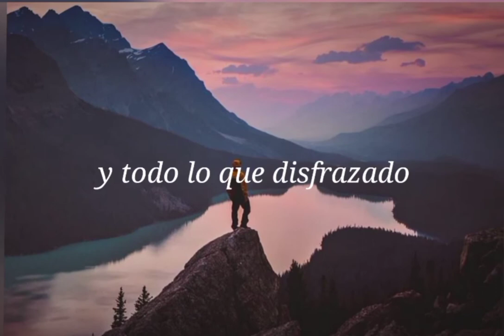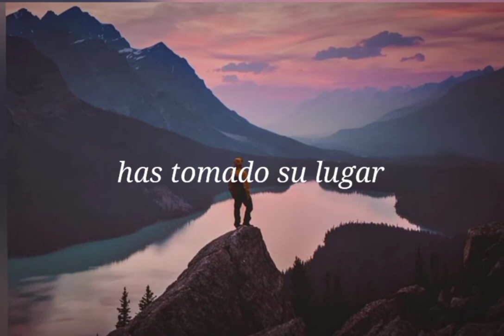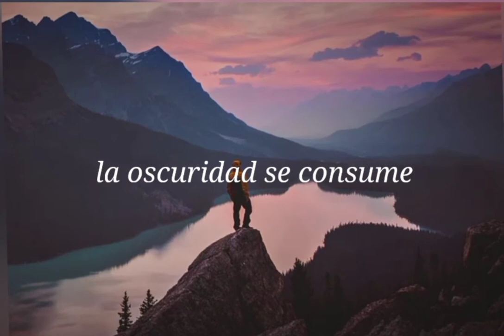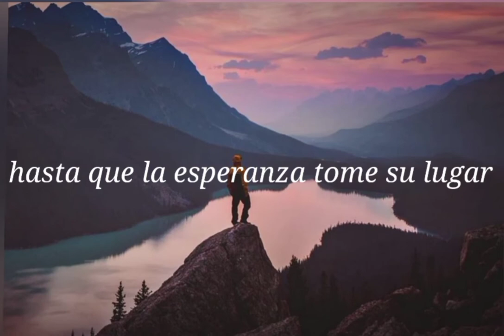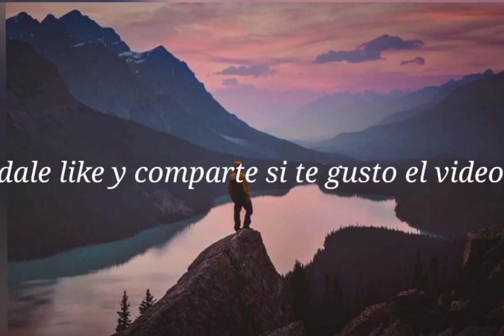4th point & Nathan wagner ‐ Eyes (sub español)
la música y la imagen no son de mi propiedad,todo pertenece a sus respectivos autores.

Este video solo es con el fin de promocionarlo y así llegar a más gente.

/4thpointband